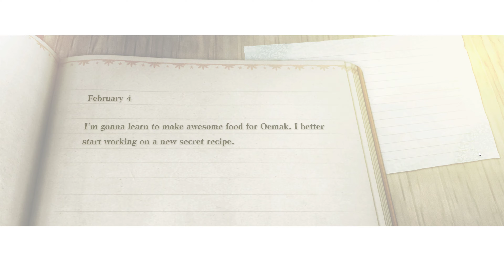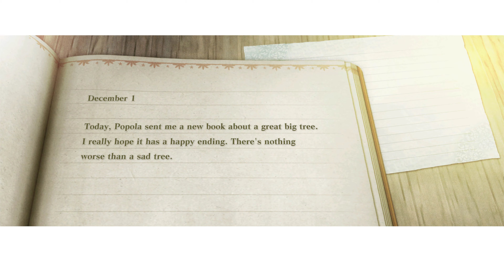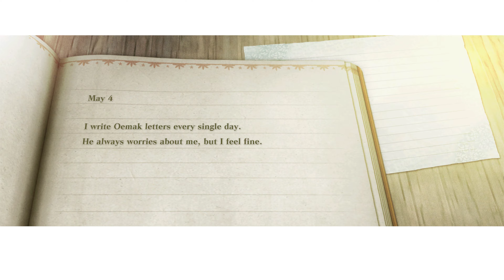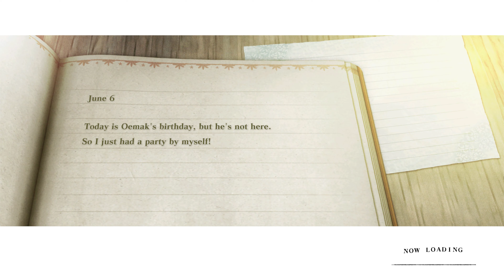NieR Replicant Ending E 6 of 7